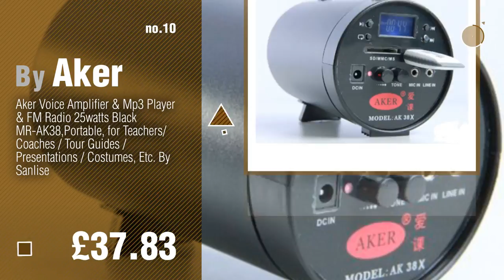Portable Sound & Vision - Personal Cassette Players, Best Sellers 2017 // Amazon UK Electronics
New! 2019 Black Friday / Cyber Monday Personal Cassette Players Deals and Updates.

Black Friday / Cyber Monday Tonor Portable Cassette Player Tape Convertor to MP3 via USB Compatible with Laptops and by Tonor

Black Friday / Cyber Monday DigitNow! Portable Digital USB Cassette Audio Music Player and Tape-To-MP3 Converter by Digitnow!

Black Friday / Cyber Monday Reshow Kassettenspieler- Tragbar Kassettenspieler Aufnahme MP3-Audio Musik über USB- by Reshow

Black Friday / Cyber Monday V.TOP RCA/Phono Male Plug to Plug Composite AV Cable - 1m - Triple 3x RCA Audio Video by V.TOP

Black Friday / Cyber Monday BW Portable Tape to PC Cassette-to-MP3 CD USB Converter Capture Digital Audio Music by BW

Black Friday / Cyber Monday Roberts CD9960 CD FM/MW/LW Radio Cassette Player by Roberts Radio

Black Friday / Cyber Monday Groov-e Retro Series Radio Cassette Player & Recorder – Black by Groov-e